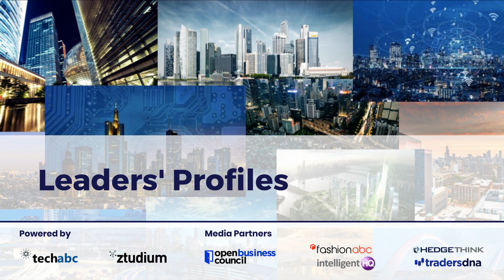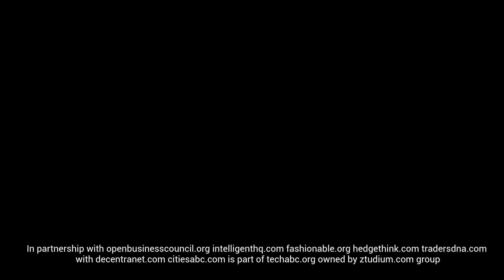Profiles: Kristof De Spiegeleer, Humanist & Motivated Entrepreneur, CEO / Founder at Threefold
Kristof graduated from the University of Ghent in 1994 and started his career building a network integrator in Belgium, one of the first ones in what was a super young industry at the time. A couple of years later Kristof was lucky to be one of the first hires in Europe of PSINet (the first commercial ISP in the world) where he was one of the driving forces behind the internet growth in Europe.  A funny anecdote is that he worked on some projects which made it into the Guinness World Records.

Following his adventures at PSINet, Kristof founded what eventually became Incubaid, an incubator for tech companies in Belgium. Kristof would successfully exit multiple start-ups to companies by the likes of Oracle, Sun Microsystems, HGST (Western Digital), Terramark (Verizon), and more.  This period is what Kristof refers to as Wave One.

Not much later he and Incubaid would start Wave Two. As much as he loved creating and coming up with groundbreaking concepts and technology, Kristof's energy started shifting towards a more holistic view of technology and everything around him. Technology should no longer only just be efficient and approached from an economic standpoint, technology should help the world and/or humanity and take emotion into account.

During Wave Two, Kristof brought together his knowledge, multiple running projects, and his new-found vision. The biggest project to date is ThreeFold, where all gathered experiences in internet infrastructure, storage solutions, cloud computing, and blockchain are combined in one, to create a new true peer-to-peer internet that is built on 3 major pillars. First, equality: everyone should be treated equally, and have equal chances to succeed in life. Second, autonomy: everyone using this internet should be the sole owner of his or her data and digital life. Finally, sustainability: to meet the demand of internet capacity for everyone around the world, we need to drastically change the carbon footprint of the internet.

For the last couple of years, Kristof has dedicated nearly all of his time to Threefold and the growth of this new, needed peer-to-peer internet P2Pinternet.